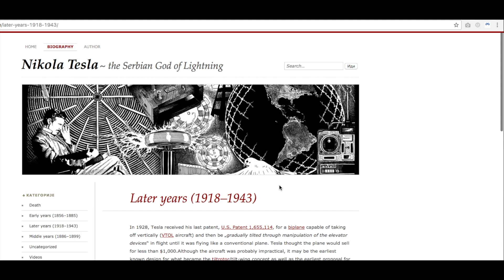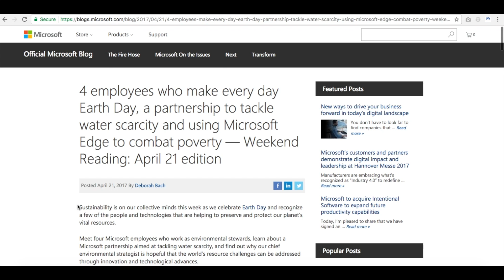Maluuba - Question Generation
While there have been many advances in machine reading comprehension to develop models that can answer questions, Maluuba has been working to teach machines to ask informative questions.